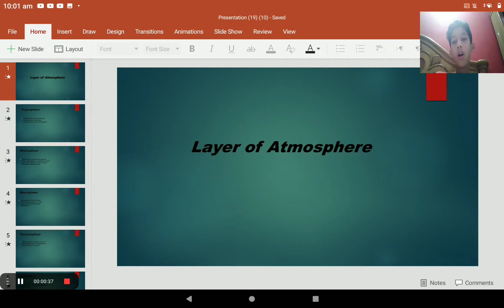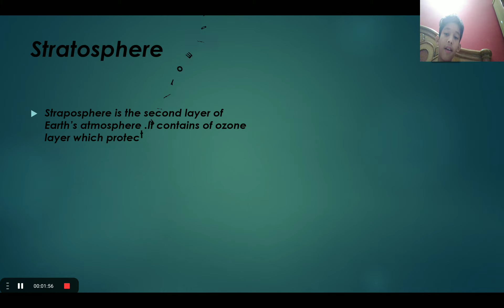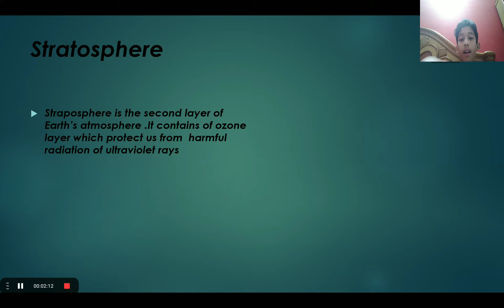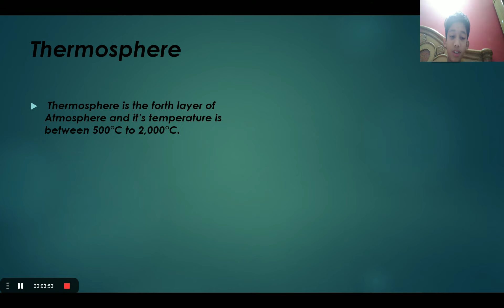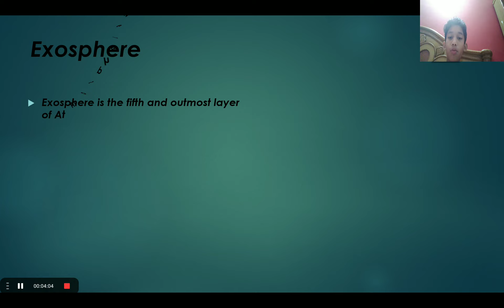layers of atmosphere